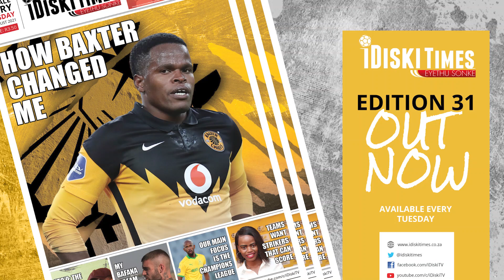New Season, Same Champions? | Junior Khanye Predicts His Top Three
The new DStv Premiership season is about to start.

Sundowns are looking to win the league for the fifth consecutive time

Chiefs have strengthened their squad with Keagan Dolly and others.

Pirates look to improve the 3rd place from last season.

Who will be relegated?

iDiskiTV Analyst Junior Khanye tips Sundowns to win the league